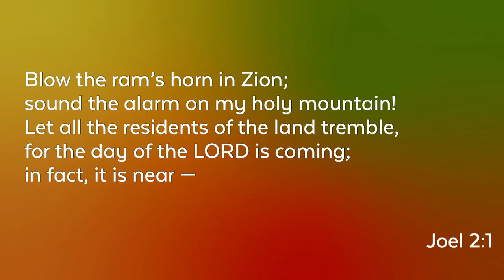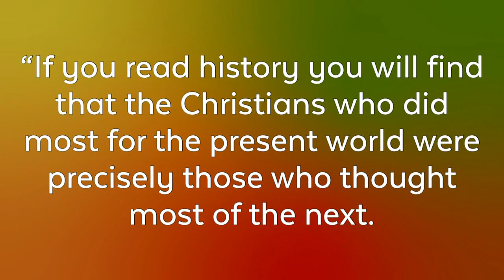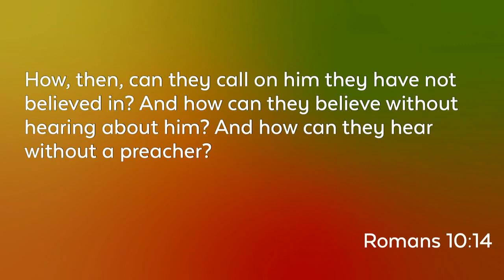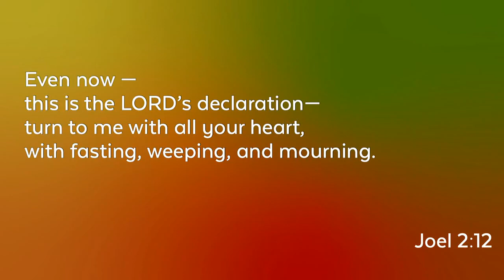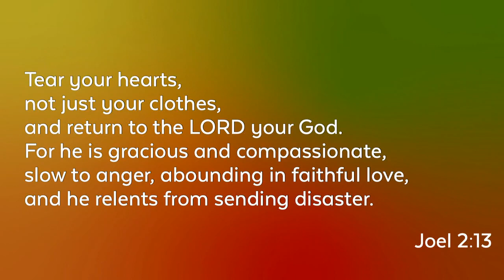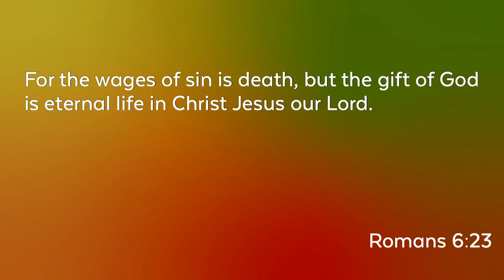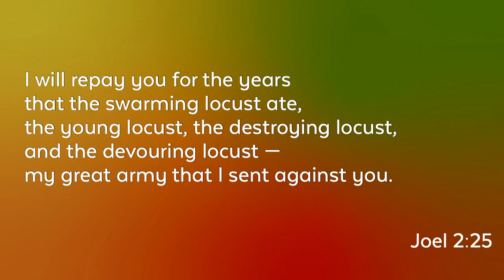The Day Of The Lord Is Near | Joel 2 | Hunter Melton